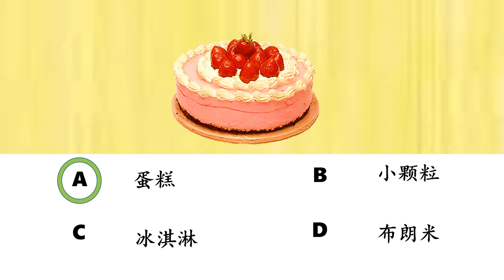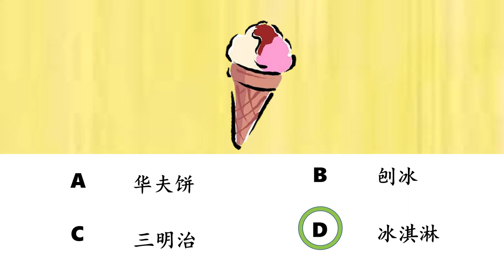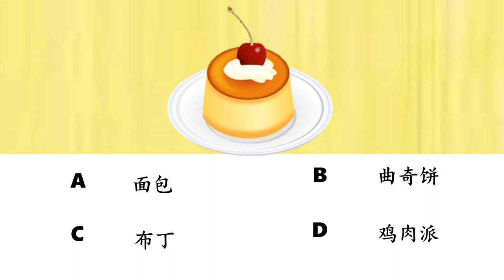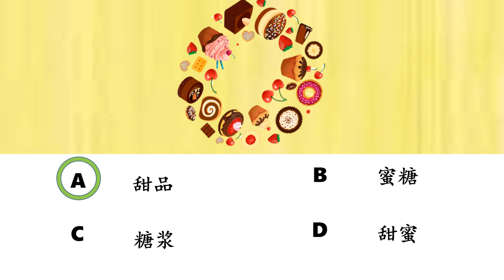Chinese Quiz แบบทดสอบคำศัพท์ภาษาจีน "面包店" | Chinese MaLi